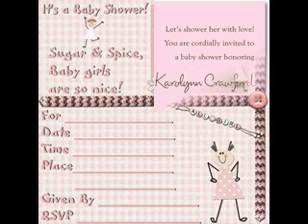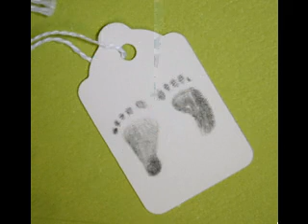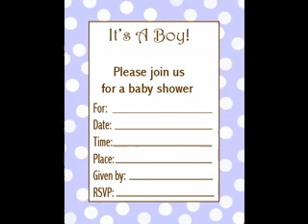Cute baby shower invitation decor ideas